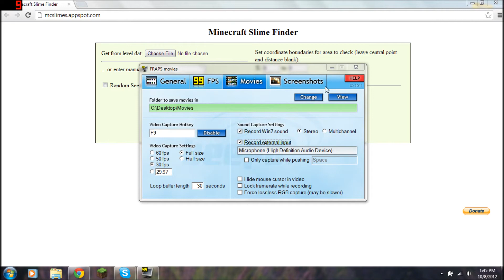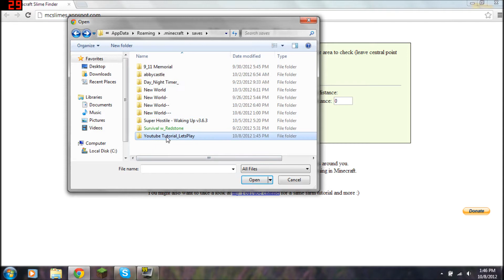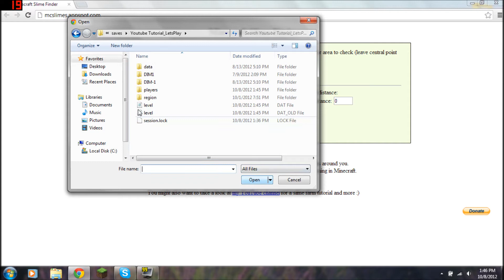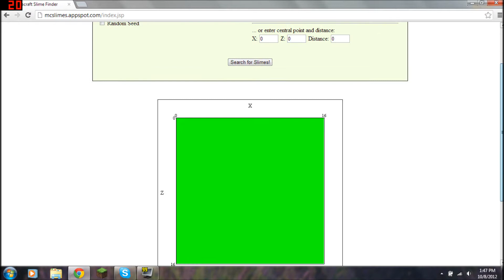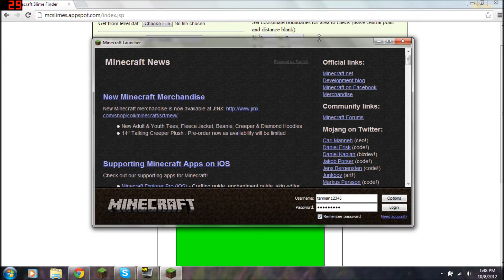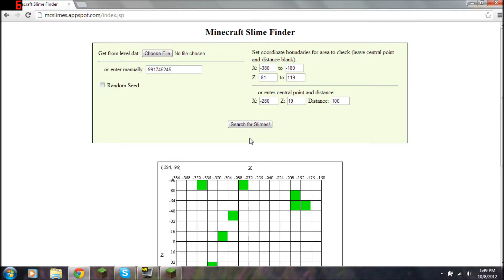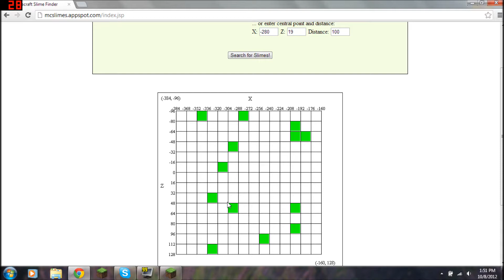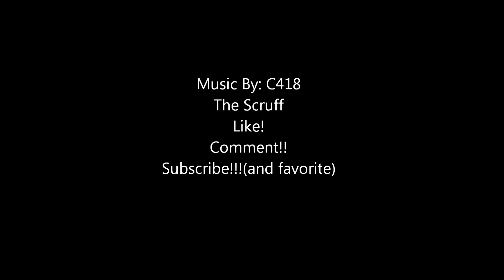Minecraft Cabin Kingdom Ep.22 Slime Farm